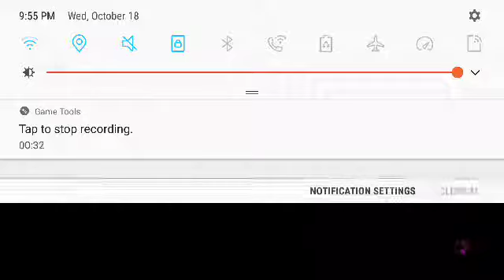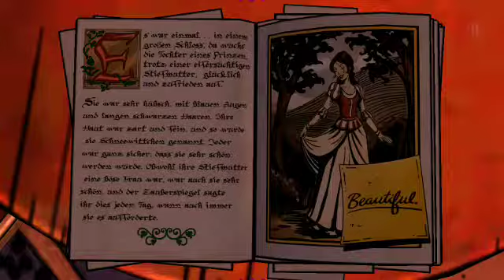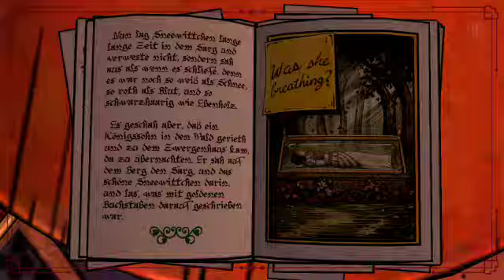The Wolf Among Us EP. 2 Part 2